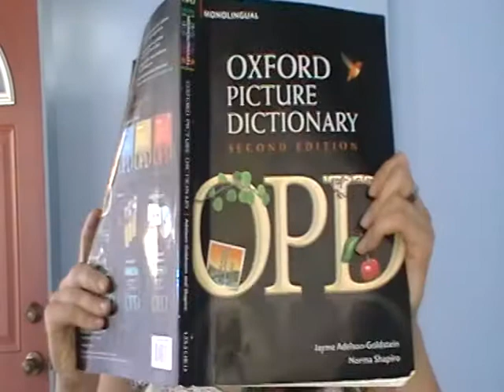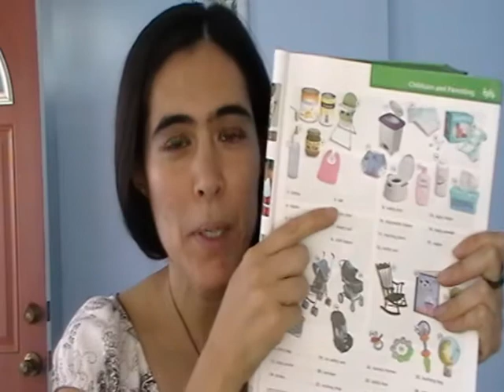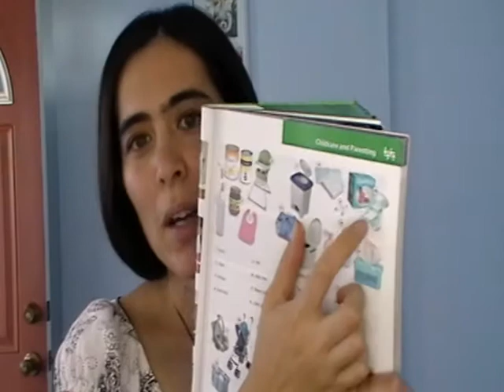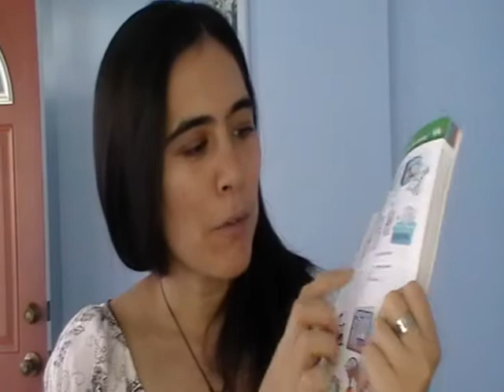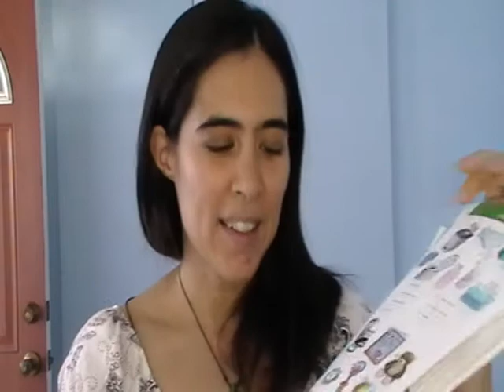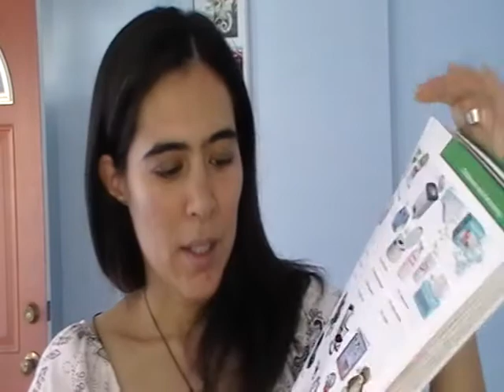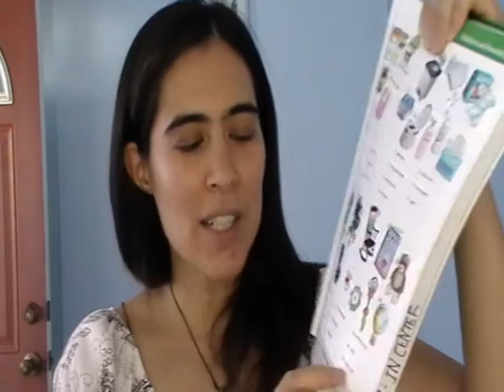Oxford Picture Dictionary, 2nd Edition, pp. 37 Childcare and Parenting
Hello English (ESL) students!

Today we are learning words for baby things. Study and learn!

Thank you for studying English!

Your ESL teacher,
Meylysa